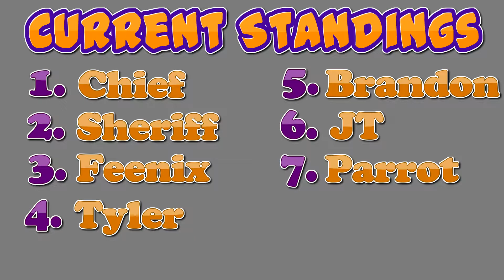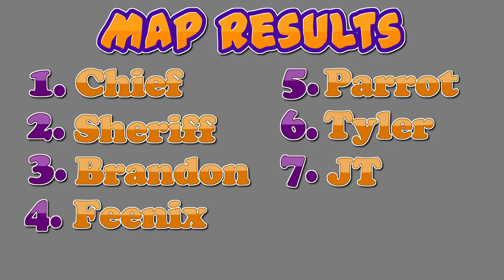The Outcast Classic World Cup: Match #6 - Haunted!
Need a game server? Check out Nitrado for all you server hosting needs

Feenix Feather
Harrington, DE 19952

Computer Specs:
► CPU: Intel i7-4790k
► CPU Cooler: Corsair H60
► Motherboard: MSI Z97-Gaming5
► Memory: 2x 8G HyperX Fury
► Storage: Sandisk 240GB SSD + Seagate 2TB
► Video Card: 980TI
► Case: Corsair 750D
► Power Supply: Corsair CX 750w